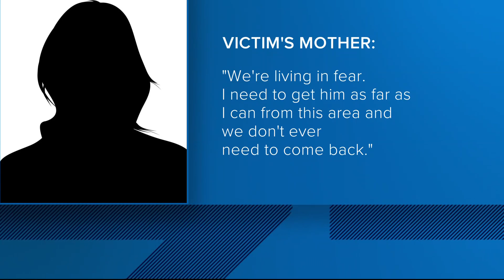15-year-old 'BabyK' suspected of murdering accomplice's sister in Maryland school bus attack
The mother of a middle school boy attacked on a Prince George's County school bus says she’s trying to relocate her entire family, as authorities try to catch the accused 15-year-old gunman.

On May 1, three teen boys pushed their way past a Prince George’s County school bus driver and aide in Oxon Hill and tried to shoot a middle school student in the head, but the gun misfired. Video of the attack shows a teenaged attacker holding a gun to the victim’s head and chest while his two accomplices hold the victim down. All three teens then beat the victim and fled.

The juvenile attacker with the gun, who authorities have identified only as "Baby K," is also a suspect in the murder of a 23-year-old woman in D.C., according to sources close to the case. Kaijah McCoy was shot and killed on May 3 inside an apartment building on Jamison St. NE. She was the sister of one of Baby K's alleged accomplices in the bus attack, who has been caught and charged, sources said.

Baby K stars in a pair of YouTube videos that have nearly 20,000 views combined. He can be seen showing off a handgun with an extended magazine and rapping about carjacking.

Yet, as of Thursday evening, frustrated authorities still have not caught up to him.

"We're living in fear," the woman said in a telephone conversation with WUSA9. "I need to get him as far as I can from this area and we don't ever need to come back. I just want him caught and off the streets. He is wreaking havoc."

WUSA9 is not identifying the mother because she says the safety of her family is at risk.

The search for Baby K now includes U.S. Marshalls. Law enforcement sources fear he may have the resources and the help to cross state lines.

Authorities have not released Baby K’s real name because of laws protecting juveniles in Maryland. WUSA9 has not named any of the kids involved because of their juvenile status.